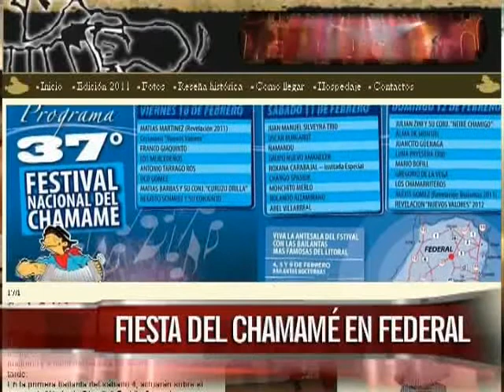Esperan más de 10.000 personas en la edición 37 del Festival Nacional del Chamamé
El Festival Nacional del Chamamé "se prepara a pleno", aseguró el intendente de Federal, Felipe Torres, a Elonce TV, que encabezó hoy en Paraná la presentación del evento que se realizará el 10, 11 y 12 de febrero.